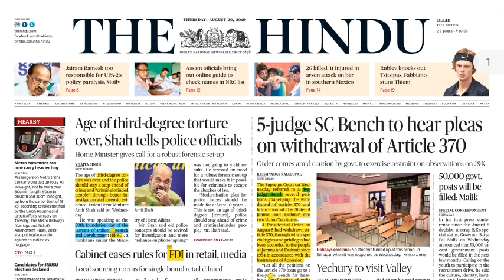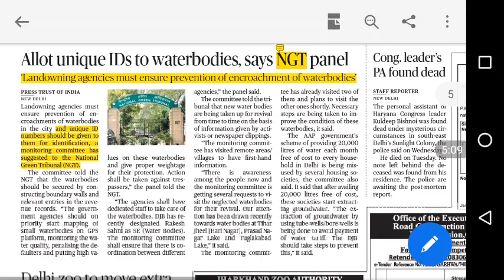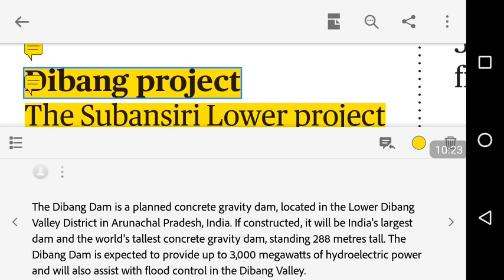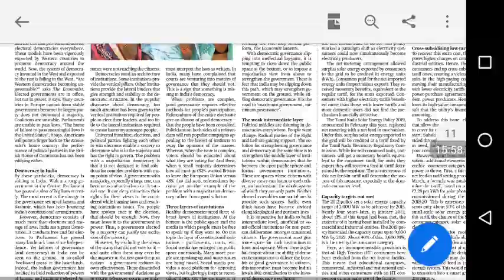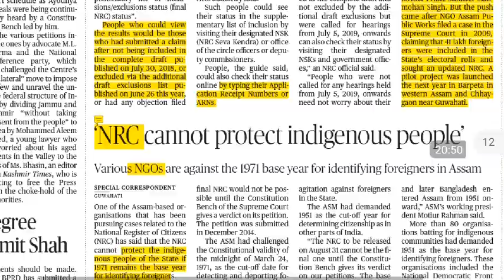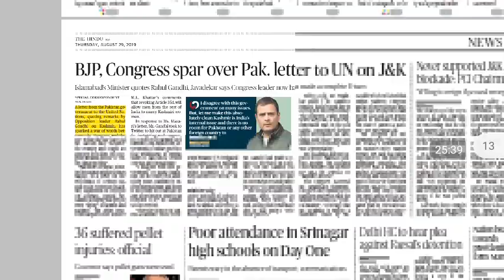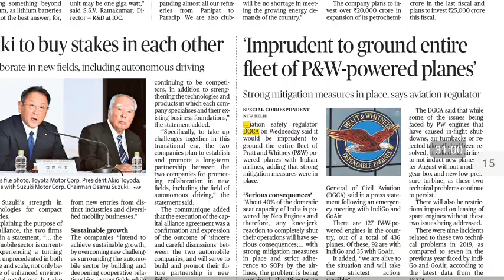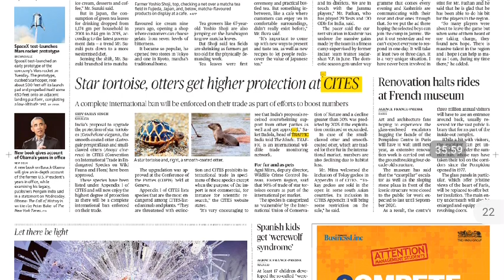The Hindu Newspaper 29th August 2019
Current Affairs of 29th August